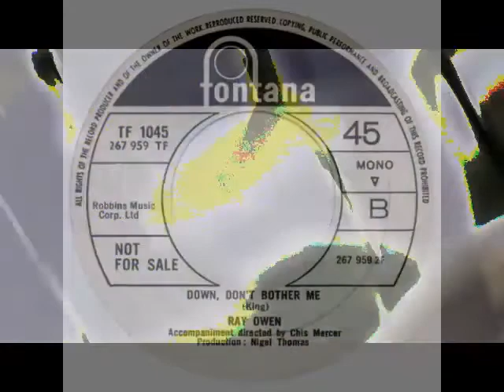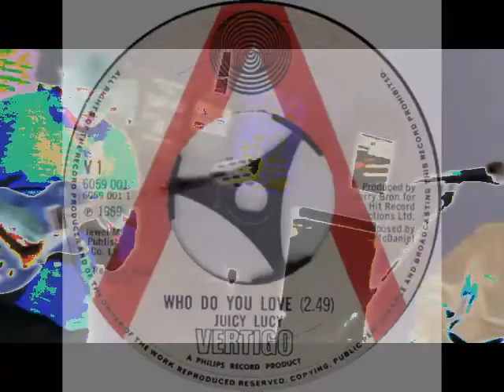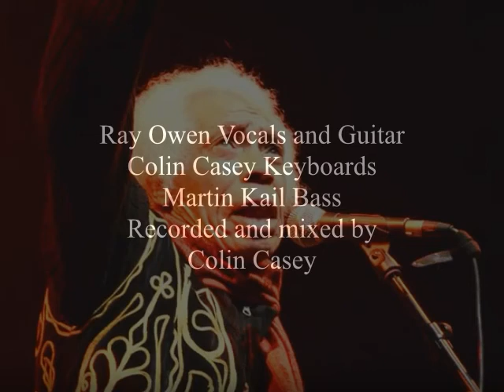who do you love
Ray Owen's version of Who do you Love the Bo Diddley classic.